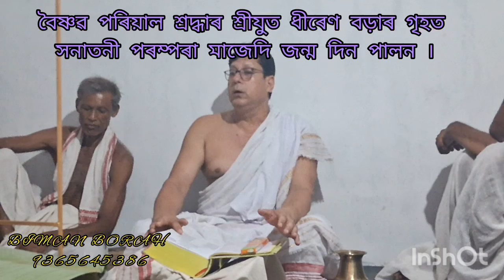ভাগৱতৰ প্ৰথম স্কন্ধৰ ক্ৰমাংক=০১ # বিমান বড়া # 23/ 07/2024